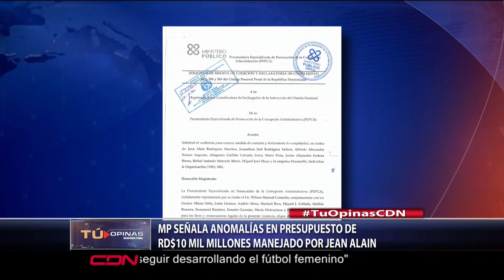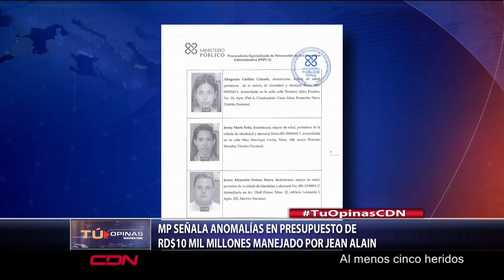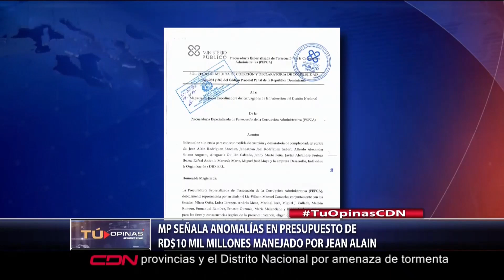MP señala anomalías en presupuesto de RD$10 mil millones manejado por Jean Alain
Santo Domingo RD.- El expediente del denominado caso Medusa incluye en sus 294 páginas uso irregular de gran parte de un presupuesto ascendente a 10 mil millones de pesos durante la gestión de Jean Alain Rodríguez en la Procuraduría General de la República (PGR).